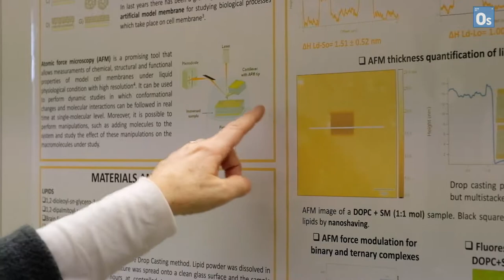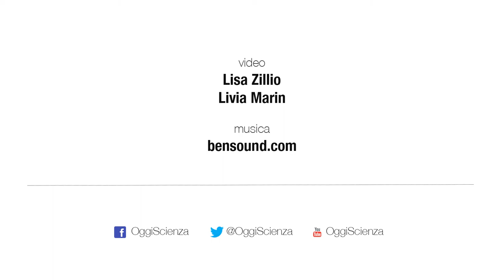Medicina traslazionale a Trieste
Al Nano Innovation Lab di Elettra Sincrotrone Trieste si lavora con la biomedicina, per realizzare sensori e dispositivi che misurino biomarcatori di malattie come Parkinson e Alzheimer in fasi molto precoci. Ne abbiamo parlato con Loredana Casalis, responsabile del laboratorio di nano innovazione.